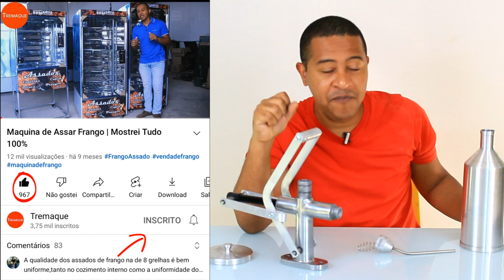Doceira Recheadeira Ademaq | Para vender Churros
Ver o preço ou comprar toque aqui no azul enviamos para todo o Brasil.

Parcelo no Boleto, vendemos também, só tocar no Link azul acima e conversar com a gente.

Essa aqui é a doceira de churros com bico de inox, sistema ant-respingos e com capacidade para 2 litros de doce.

Ela serve para rechear o churros tradicional e o gourmet.

Se você quiser comprar pode acessar o nosso site aqui nesse link azul.  👇